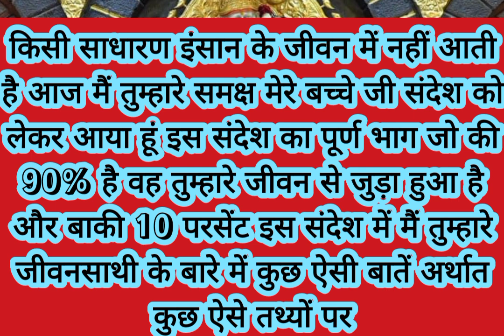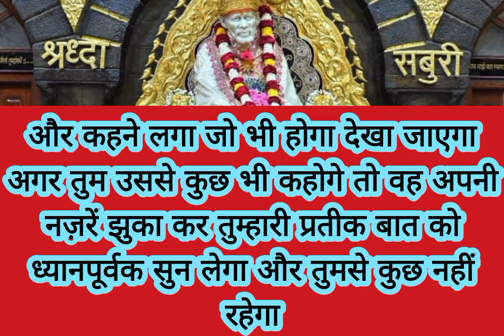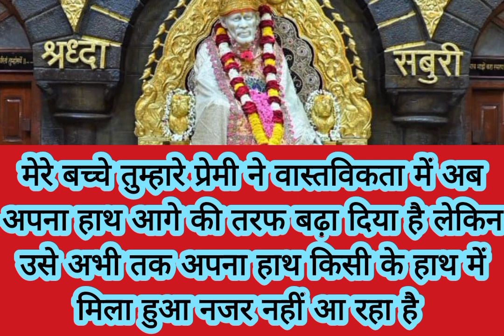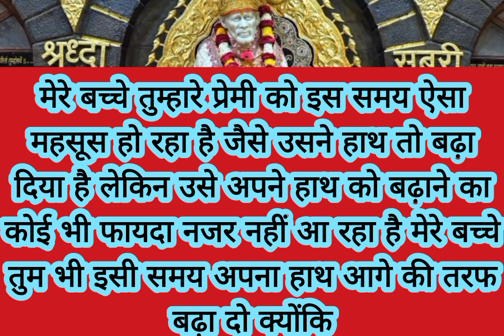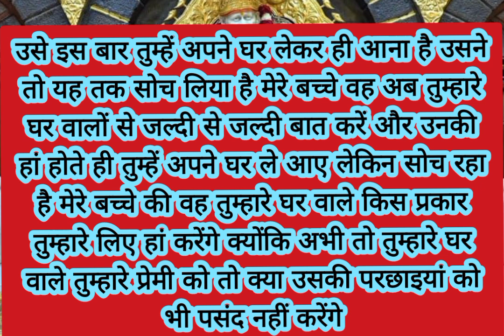मेरे बच्चे उसकी इंद्रियों को जागृत कर दिया है जिनके माध्यम से वह...